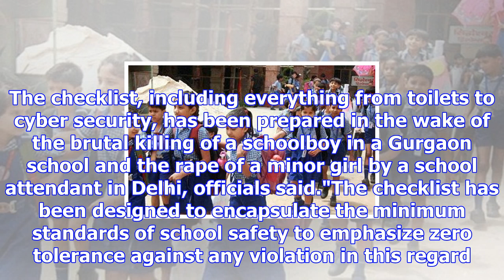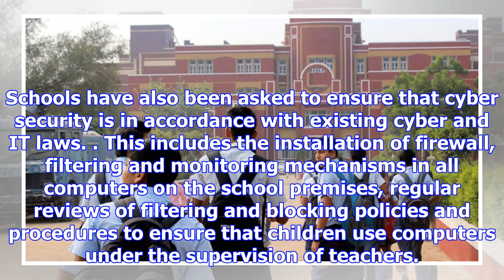Delhi schools issued zero tolerance student protection checklist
The Delhi government has issued schools a 117-point checklist to ensure the safety of students on sc...